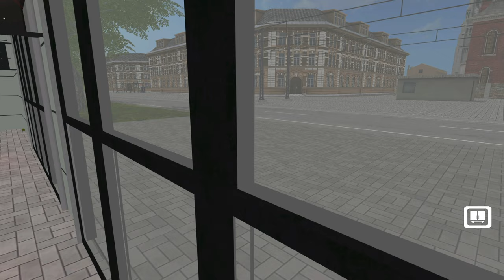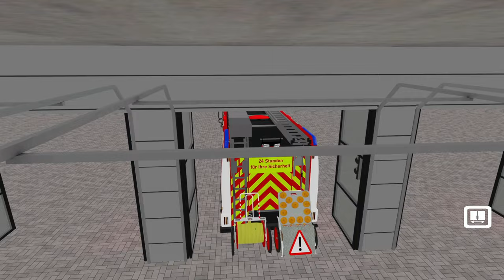Einsatz für die Feuerwehr: Containerbrand auf der Hauptstraße 🚒 | LS17